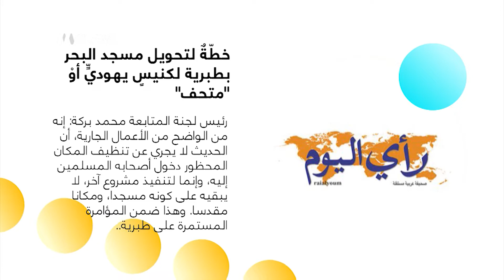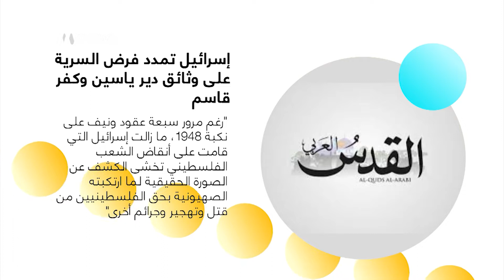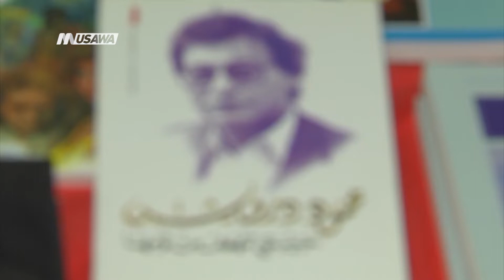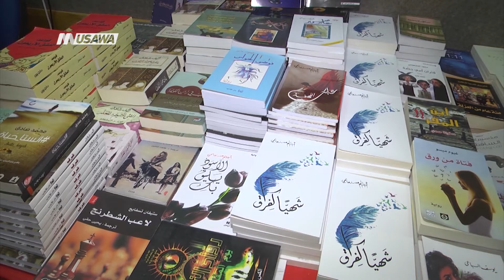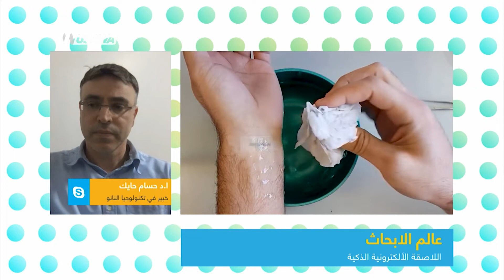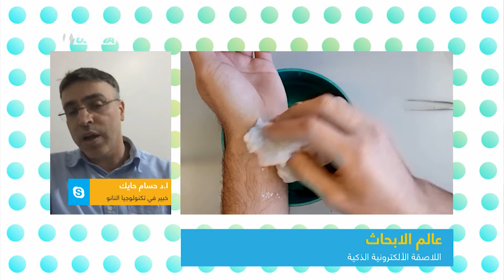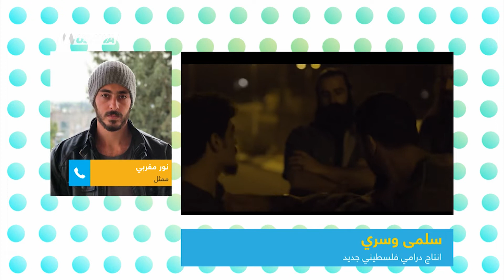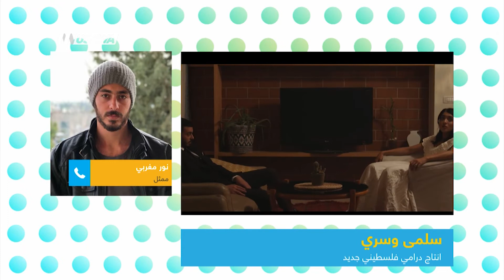متحف للتقريب بين الثقافة الروسية والفلسطينية الكاملة،صباحنا غير،7-2-2019،قناة مساواة الفضائية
حلقة السابع من فبراير لعام 2019 من برنامج صباحنا_غيرتناولت عدة فقرات ومواضيع وضيوف كالتالي

1.تسييس الإعلام\عن الوقفة الاحتجاجية بعد الاعتداء على طبيب \ الوضع في كفرمندا-  د.منذر حكيم - رئيس نقابة الأطباء في مستشفى الناصرة الإنجليزي - رامي يونس - كاتب صحفي - عبر الهاتف : مؤنس عبد الحليم - رئيس مجلس كفرمندا
2. فيديو الجرذان في المطاعم - دكتور جورج غريب - طبيب عائلة
3. التضارب بالتربية الاباء والاجدا - د. سهراب مصري عودة الله  محاضرة ومستشارة تربويّة
4. عن اللاصقة والابتكارت للباحثين العرب - عبر السكايب :أ.د حسام حايك
5. فن وثقافة : متحف للتقريب بين الثقافة الروسية والفلسطينية - يارا جرار - ممثلة - عبر الهاتف : نور مغربي - ممثل

Downlink frequency -  الترد :
12645 MHZ

Polarity  - الاستقطاب:
Horizontal

Symb.Rate - معدل الترميز:
27.500  MS/s

FEC - تصحيح الخطأ :

5/6

DL: 11958 H
SR: 27500
FEC: 5/6

48_#
‫#‏فلسطين_٤٨‬
‫#‏فلسطين_48‬
‪falasteen_48#‎‬
‫#‏عرب_٤٨
‪‎arab_48#‬
‫#‏تواصل‬
‫#‏اكسر_حصارك‬
‫#‏بلشنا_نرجع‬
‫#‏شعب_واحد‬
 ‪#‎mosawah‬
‪#‎Equality‬
‪#‎égalité‬
‫#‏مساواة‬
‫#‏حق‬
‫#‏عدالة‬
‫#‏تساوٍ‬
‫#‏تعادل‬
‫#‏تماثل‬
‫#‏تسوية‬
‫#‏معادلة‬